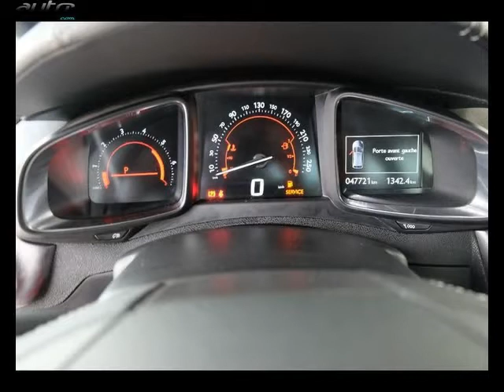Citroen ds5 occasion visible à Tinqueux présentée par Citroen reims tinqueux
Cette Citroen ds5 occasion disponible à Tinqueux dans le 51 est mise en vente par Citroen reims tinqueux - 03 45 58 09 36 - tous les détails sont